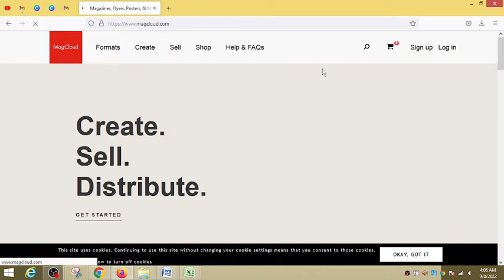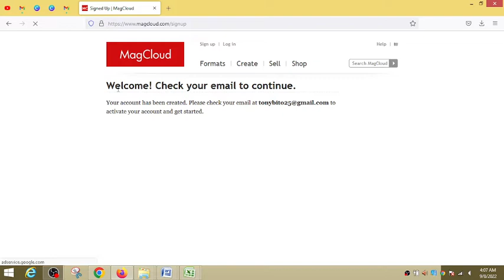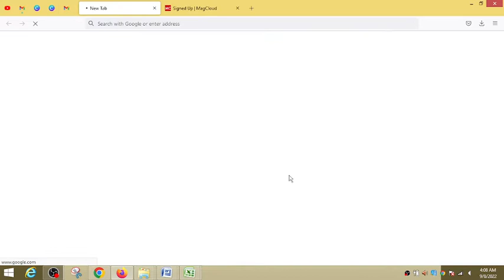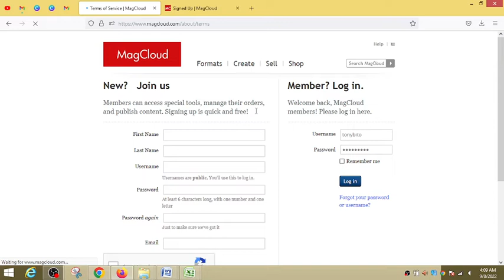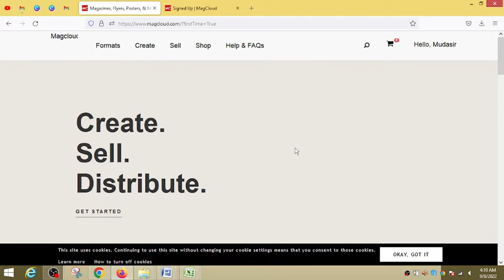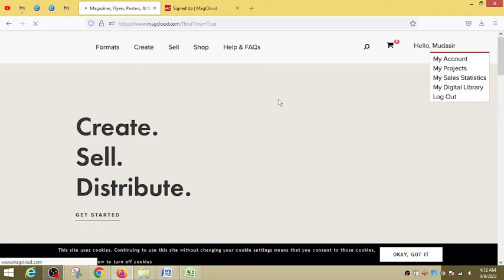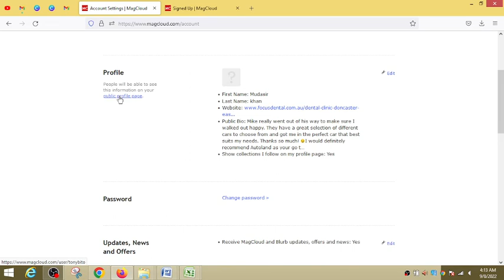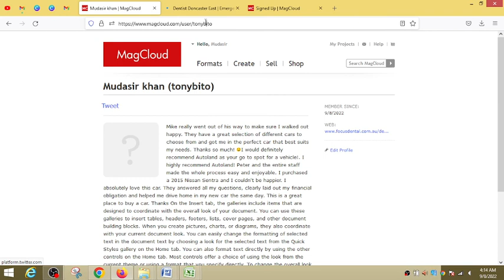Create High Quality Dofollow Backlinks In 2022 Magcloud